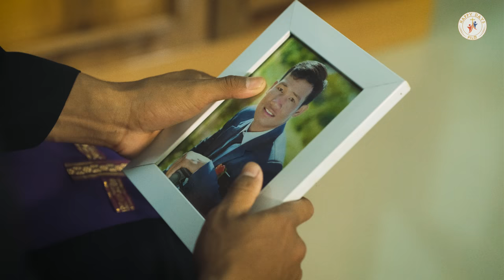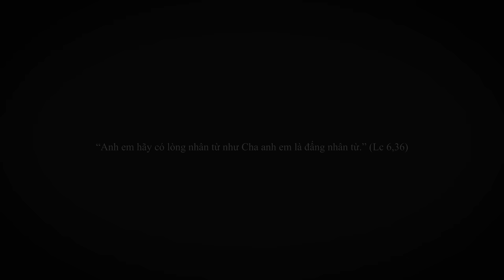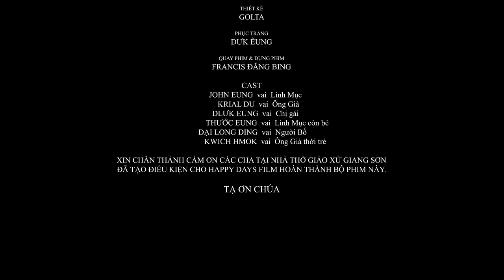Phim ngắn Xưng Tội - Happy Days Film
Jon là một vị Linh Mục trẻ nhiệt huyết nhưng chưa có nhiều kinh nghiệm trong việc chăn dắt đàn chiên của mình. Như mọi khi, buổi xưng tội là điều gì đó rất thú vị đối với một Linh Mục mới như Jon, vì lúc này họ sẽ dốc hết lòng hết dạ để kể chuyện cá nhân của mình để Jon có thể hiểu hơn về họ và dễ khuyên răn họ linh hướng họ trở thành một con người tốt và có ích.
Tới người cuối cùng, điều bất ngờ đã đến khi Jon đã vô tình gặp lại kẻ sát nhân người mà hai mươi năm trước đã lái xe đâm vào Bố Jon khiến ông mất mạng, hắn đến xưng tội. Điều này quả thật là một thử thách quá khó đối với một Linh Mục trẻ như Jon, đã là con người thì ai cũng có cảm xúc, hơn nữa đây chính là kẻ đã giết bố mình năm nào.
Liệu sức mạnh tình yêu thương của Thiên Chúa có đủ mạnh để khiến anh tha thứ tội lỗi cho chính kẻ đã giết chết bố mình? Thiên chức của anh liệu có đủ cao cả để anh phải bỏ qua mọi tội lỗi của kẻ ác nhân đó? anh sẽ xử trí ra sao ???

“Anh em hãy có lòng nhân từ như Cha anh em là đấng nhân từ.” (Lc 6,36)

Remake from the confession 2016 (John La Raw).

Kính mời quý vị cùng hiệp thông và đừng quên nhấn vào nút "Đăng ký" để có những video mới nhất từ Happy Days Film.
Hiện nay, tại Việt Nam chưa có mảng loan báo Tin Mừng qua phim ảnh, ngoại trừ những phim dịch và lồng tiếng từ phim nước ngoài. Chúng tôi xin khiêm tốn thử dấn bước vào lĩnh vực này, ước mong mang lại cho cộng đồng Dân Chúa và mọi người một chút gì đó Tin Mừng!

Chúng tôi xin chân thành cảm ơn và xin tiếp nhận những hỗ trợ của quý vị cho những dự án truyền thông sắp tới!
Bản quyền nội dung thuộc về Happy Days Film nên xin không đăng tải lại ở các kênh khác.

Thông tin liên quan tìm kiếm : Phim ngắn Công giáo, Phim ngắn đạo công giáo, Phim ngắn về thiên chúa, phim ngắn về Đức Chúa Trời, Chúa jesus christ, phim ngắn  tin lành, phim ngắn phật giáo, phim ngắn về Chúa Giêsu, phim ngắn về Chúa Jesu.